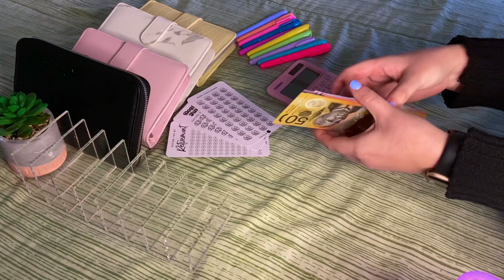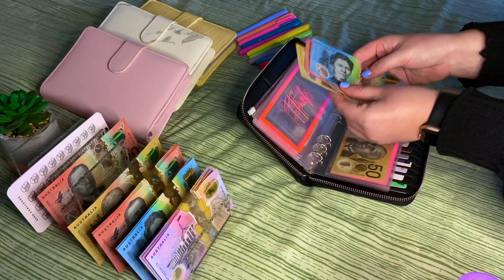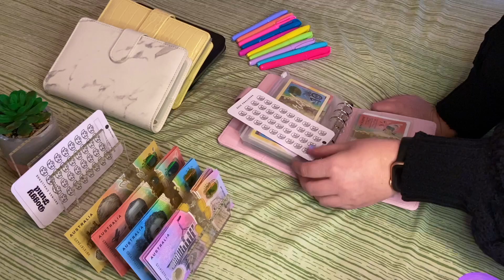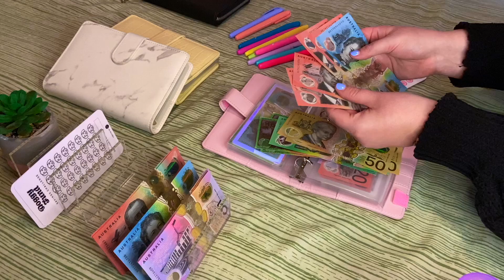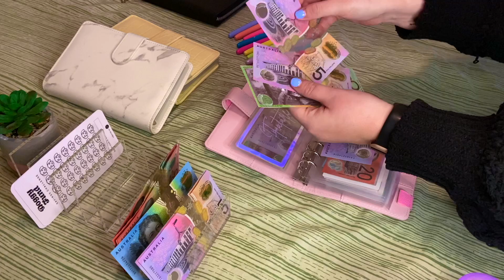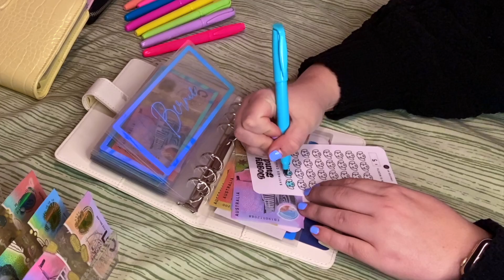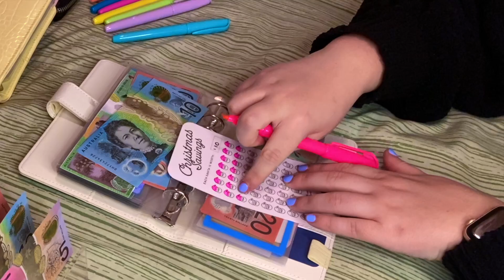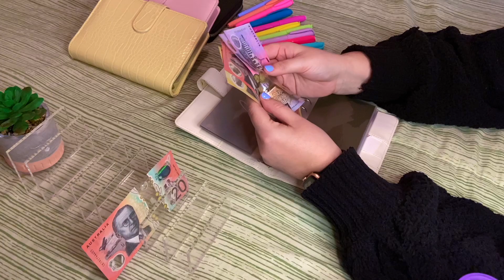JUNE PAYCHECK CASH STUFFING $823 / Variable Expenses, Savings Challenges, Sinking Funds!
I can't believe June is nearly over and I'm posting the cash stuffing for my first salary paycheck of the month! A total of $823 is budgeted between my variable expenses, sinking funds and savings challenges, so I hope you enjoy 😍

Taylah Louise xoxo

ETSY STORE - TaylahLouiseBudgets

OCTOPUS SURVEYS - I'm doing surveys and getting paid, if you want to earn money online, click my link to do the same 🙂

ALL FINANCIAL OPINIONS AND ADVICE ARE MY OWN AND NOT RECOMMENDATIONS FOR PERSONAL USE - SEE A PROFESSIONAL IF YOU ARE IN NEED OF GUIDANCE.